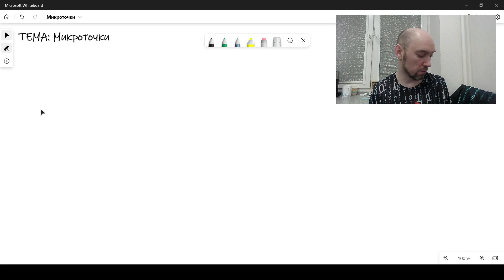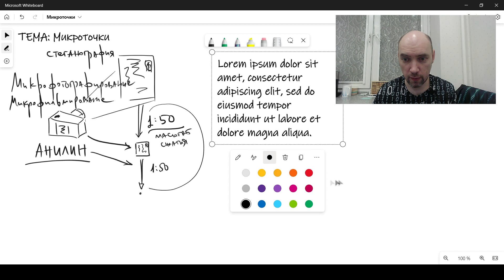Что такое и как использовать микроточки в стеганографии? Душкин объяснит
В этом видео мы рассмотрим концепцию микроточек — форму стеганографии, которая предполагает сокрытие маленьких точек текста или изображений в больших документах. Мы обсудим историю микроточек, как они создаются и читаются, и как их можно использовать для скрытой коммуникации. Мы также рассмотрим связь между микроточками и криптографией, включая методы шифрования и расшифровки сообщений с микроточками. Если вы интересуетесь историей шпионажа или просто хотите узнать больше о практическом применении стеганографии и криптографии, это видео для вас.